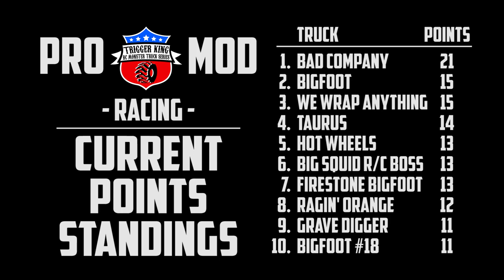DIRT Pro Mod Racing! Jul.28, 2019 - Trigger King R/C Monster Trucks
It is great to be back outside on dirt!  Here is the first racing bracket of the super fast Pro Mod class, from BIGFOOT 4x4, Inc. in Pacific, MO.